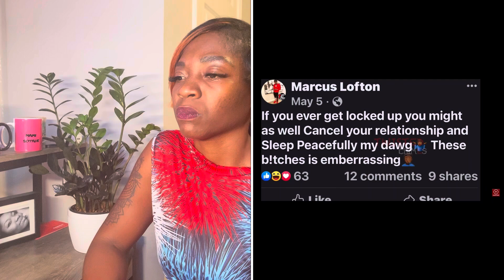LET THEM GO BEFORE ITS TOO LATE ⏰.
SEX AND THE SECRETLY DL NARCISSIST: THE REAL TEA

TO BOOK A LIFE COACHING SESSIONS WITH ME 💕

💕💕IM HERE FOR YOU💕💕

Book Your Free Interviews